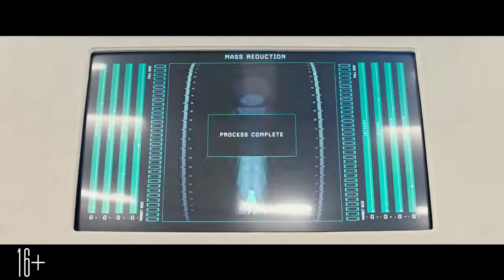Короче — Русский трейлер #1 2018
Категорія